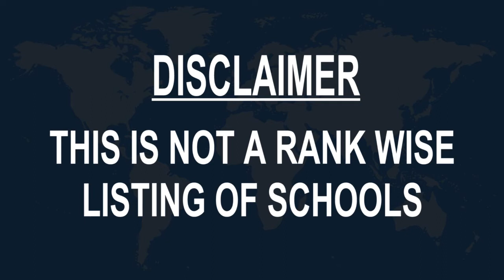Schools around Gilroy, United States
Must Watch.. Best Schools around Gilroy

Click on Bell ICON to get the notification of New Videos.This is not rank wise listing of Top Schools in Gilroy, it's the list of best Schools around Gilroy as per the ratings given by our users.

Listed Schools:

Gilroy High School
750 W 10th St

Gilroy Prep School
277 Ioof Ave

St Mary School
7900 Church St

Pacific Point Christian Elementary School
1575 Mantelli Dr A

Eliot Elementary School
475 Old Gilroy St

Dr. TJ Owens Gilroy Early College Academy
5055 Santa Teresa Blvd

Solorsano Middle School
7121 Grenache Way

El Roble Elementary School
930 3rd St

Brownell Academy Middle School
7800 Carmel St

Las Animas Elementary School
6550 Cimino St